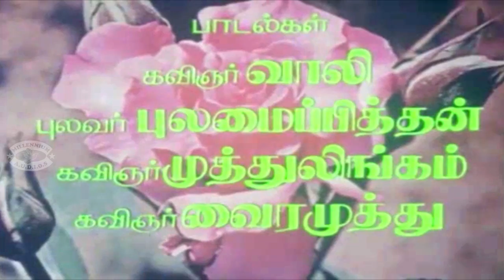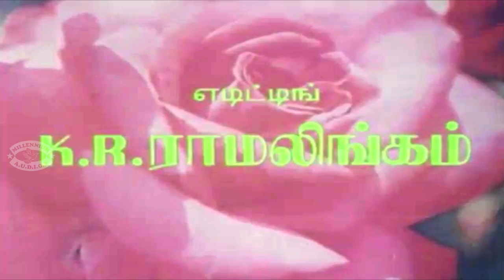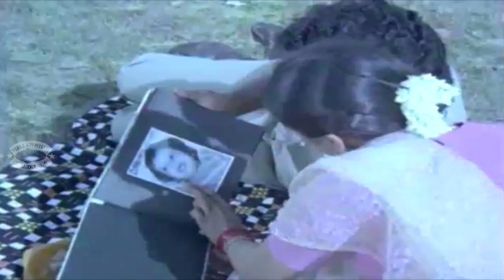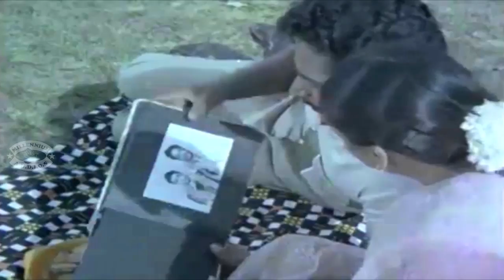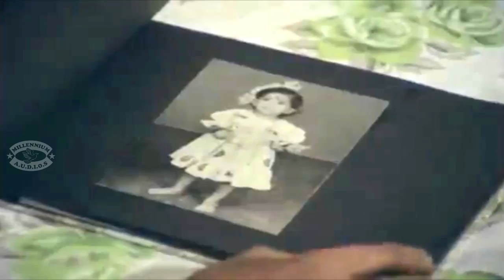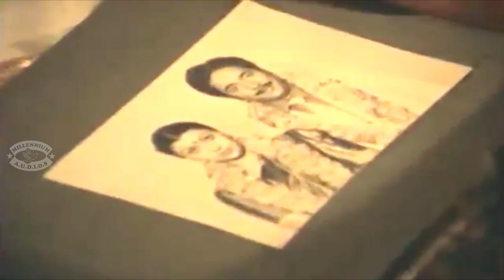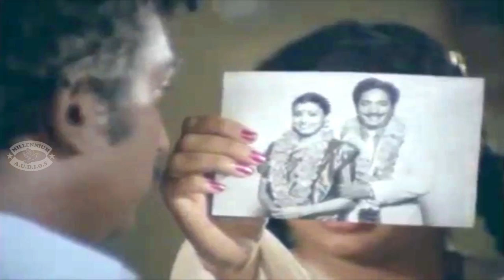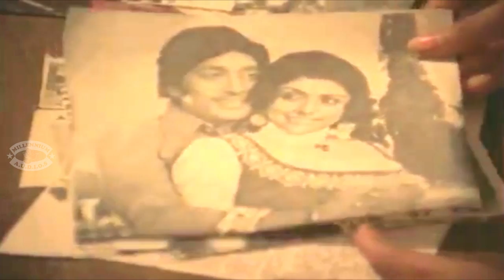Tamil Full Movie |ஆலய தீபம் | AALAYA DEEPAM || Rajesh,Jaishankar & Sujatha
Watch Tamil Full Movie AALAYA DEEPAM Starring Rajesh,Jaishankar & Sujatha
          Alaya Deepam is a 1984 Tamil Indian feature film directed by C. V. Sridhar and produced by K.R.Gangadharan. It stars Sujatha and Rajesh in the lead roles